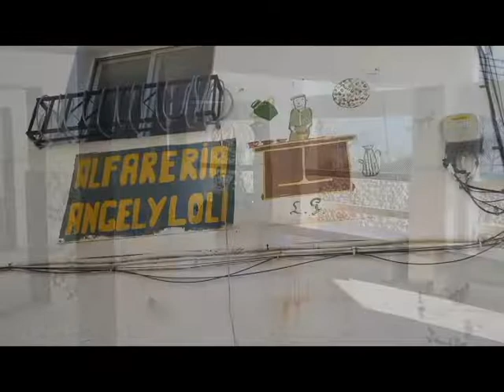Artesania en NIJAR visitamos la Alfareria de ANGEL y LOLI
Hoy os mostramos la mejor tienda de artesanía de Níjar, la Alfarería de Ángel y Loli no os perdáis el video.
Soy miembro de la Comunidad7más aqui les dejo esta lista de reproduccion para que nos conozcan a los que formamos parte de ella.